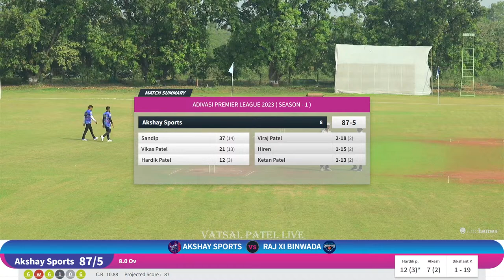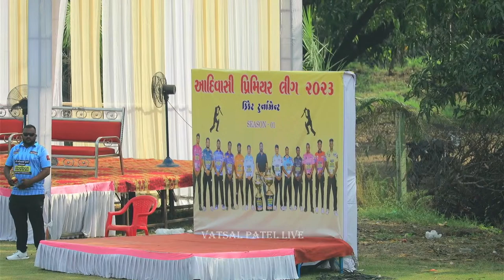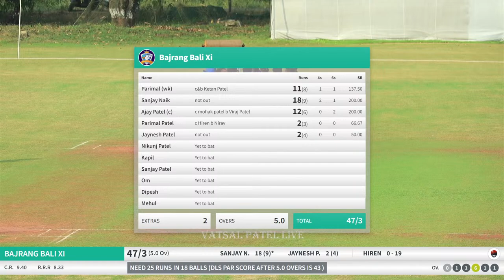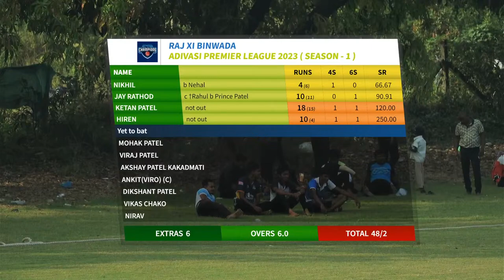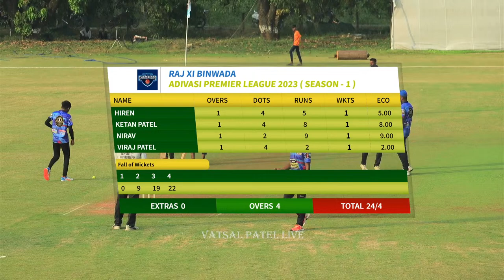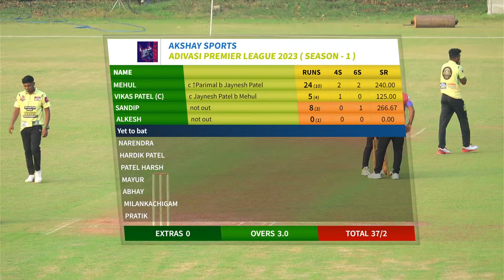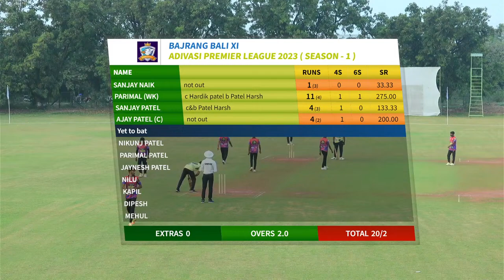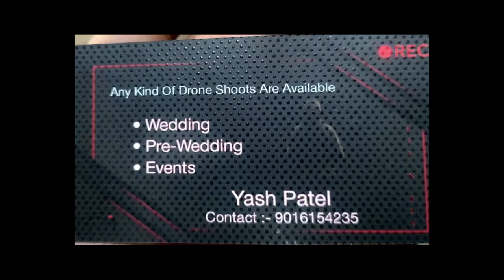🔴LIVE | DAY 3 | ADIVASI PREMIER LEAGUE 2023 SEASON 1 | LAL BHAI CRICKET GROUND RABDA